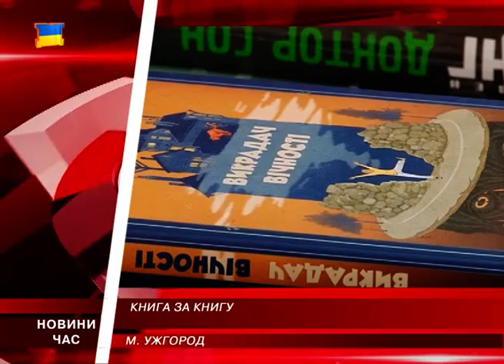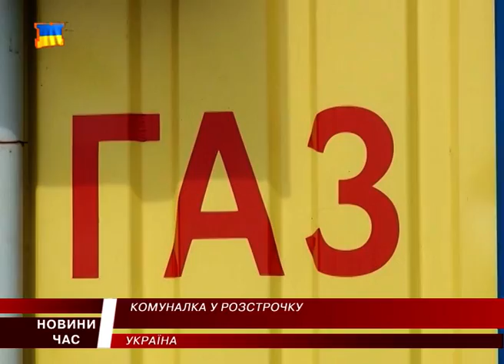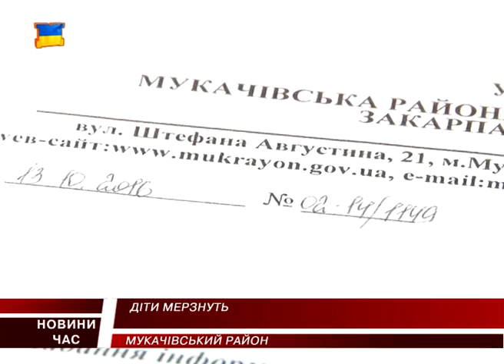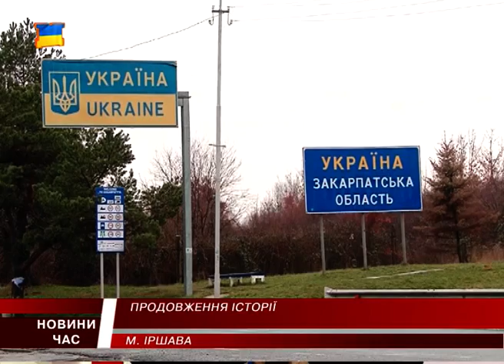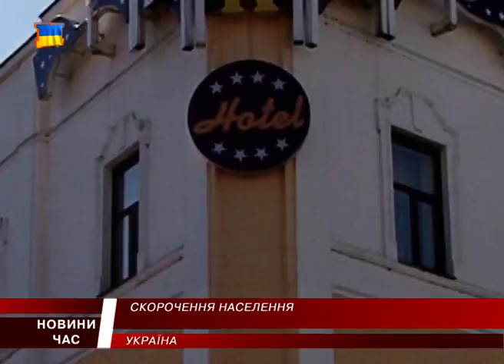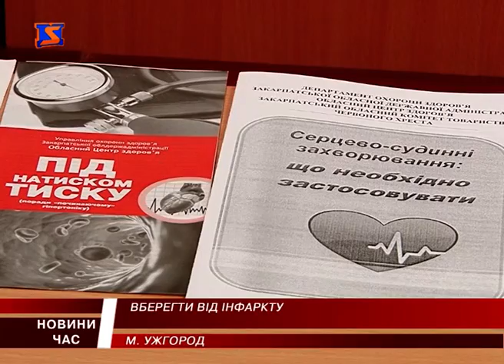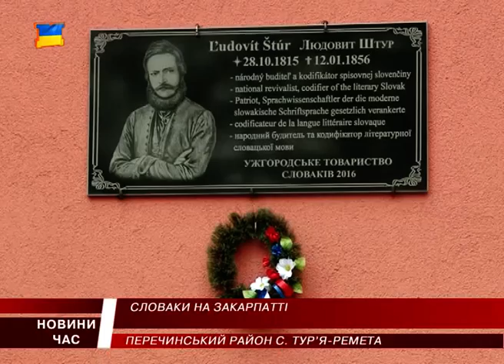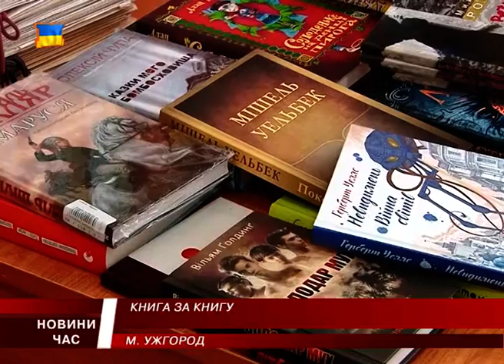М Студіо Hовини Закарпаття за 19 жовтня 2016 року